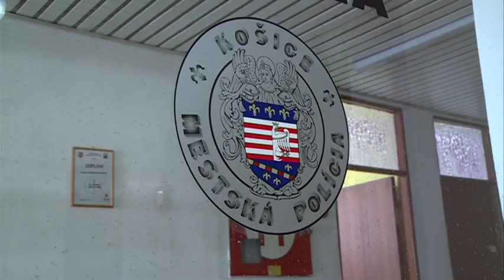Krátke správy 5.2.2014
Košica a okolie v skratke, kamerou TV Naša. 20 600 preistupkov riešila messká polícia v druhom polroku 2013. Mensa bude v Košiciach testovať IQ. Ďalšia lúpež.